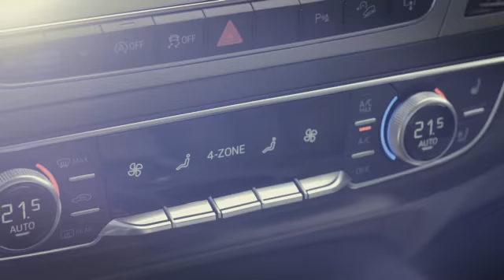Audi Q7 2015 - Trailer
The New Audi Q7